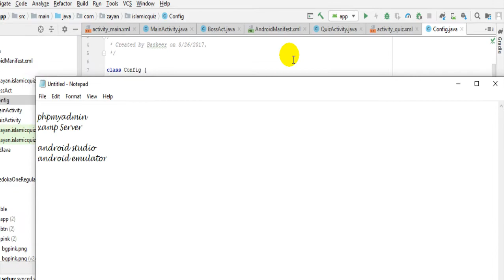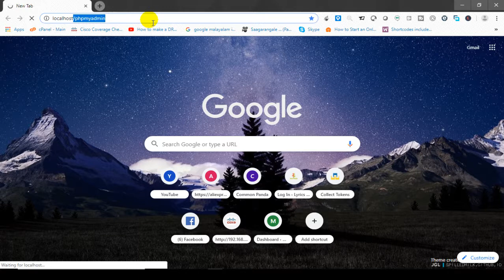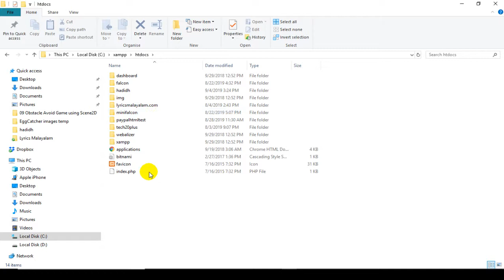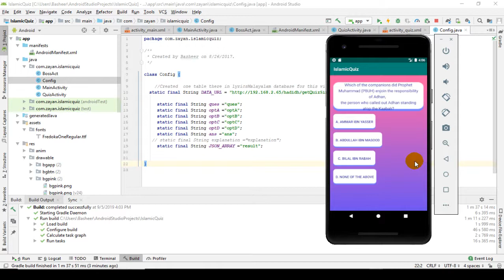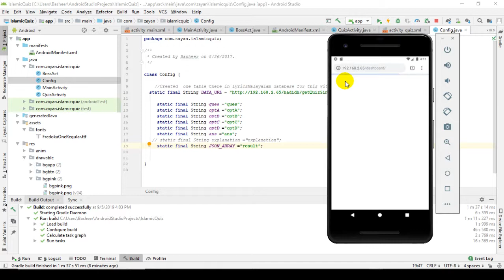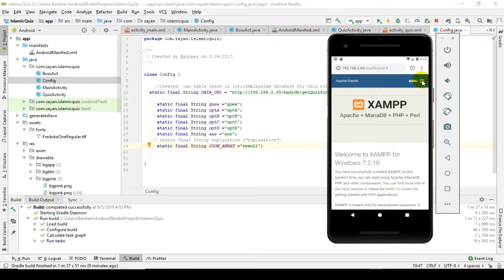Connecting Android Application to a Local mySql Server Database